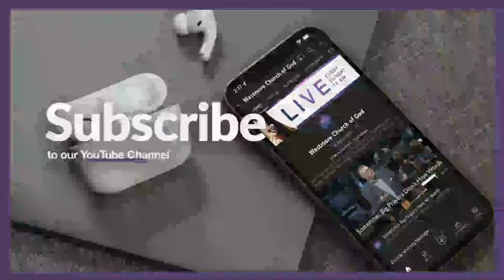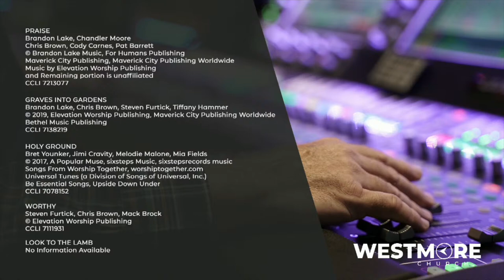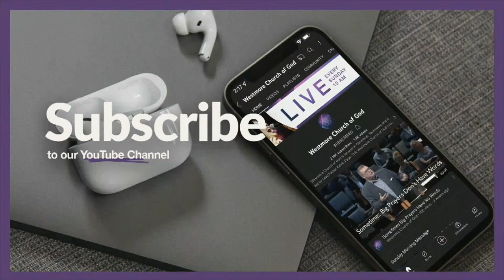Sunday Morning Service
Catch us LIVE every Sunday morning at 10 a.m. EST to experience a Westmore service including inspiring music and worship, along with a timely message.

If you are new to the Cleveland/Chattanooga area or visiting, we would love for you to join us here at our location (2440 Legacy Parkway, Cleveland, TN 37312).

Let us know where you are watching from, (take a pic if you wish and tag us with @westmorecog on your social media accounts), and do not forget to like and share this video.

GIVING
Thank you for your generosity! There is an easy and secure way to give here at Westmore.

PRAYER
We believe in the power of prayer! We would be honored to pray with you and your need. Let us know of your prayer request

Please note that this is a public platform and anything you post is viewed publicly.